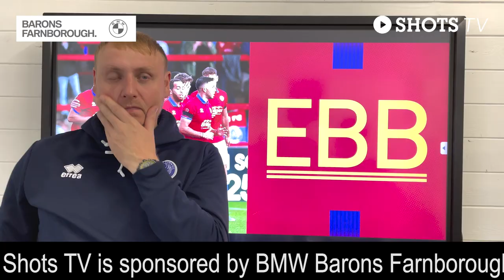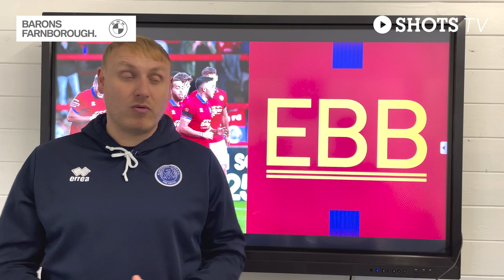ROSS MCNEILLY PRE-MATCH: Gateshead vs Shots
Ross McNeilly previews this weekend's trip to Gateshead!